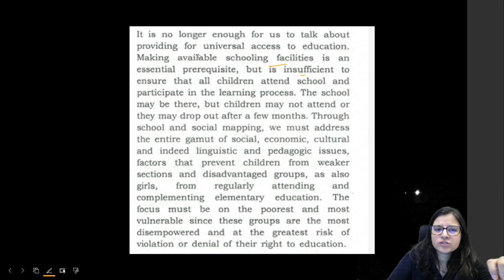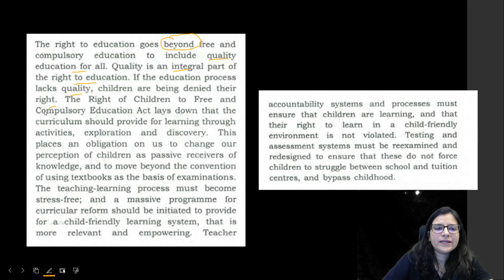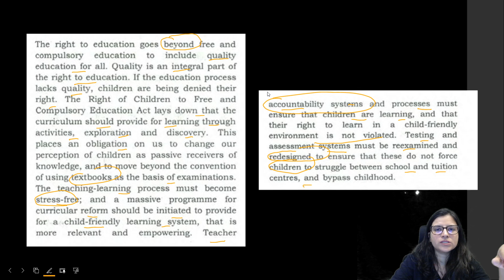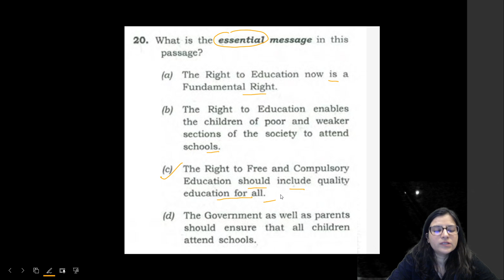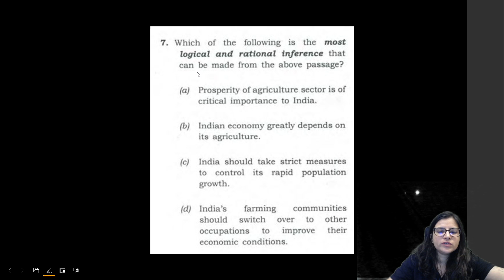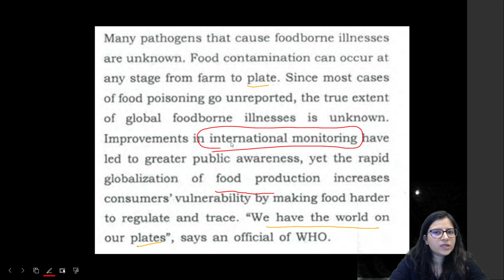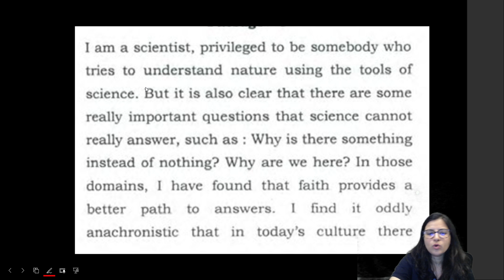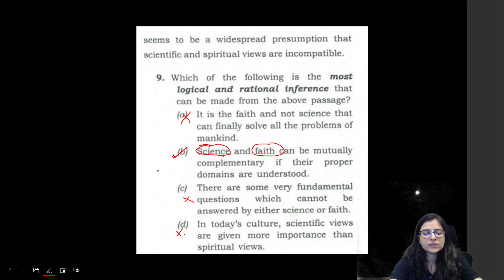Reading Comprehension - Tips & Tricks for CSAT 2023 | For UPSC IAS by Vinita Devi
Direction Sense - Reasoning Tricks

Join Aarambh (Bilingual) and Lakshya (Hindi) batch for UPSC CSE 2024 at a discount of up-to 30%.

Hurry! Batches are starting today.

📢📢The Last Mile (Interview Guidance Program for UPSC CSE Mains 2022 Qualified students)